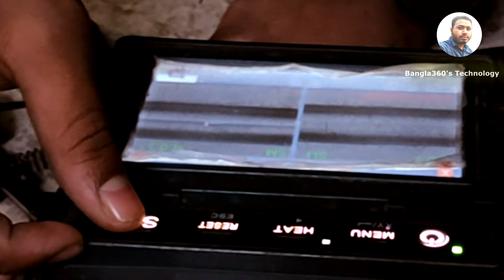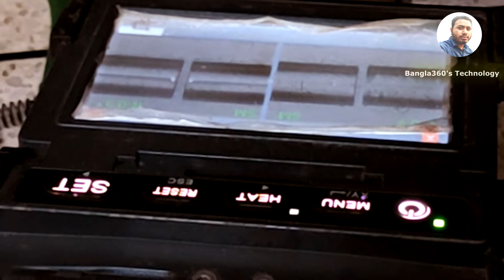How to Use Optical Fiber Cable Jointing Splicing Machine​ ✅ Bangla360's Technology